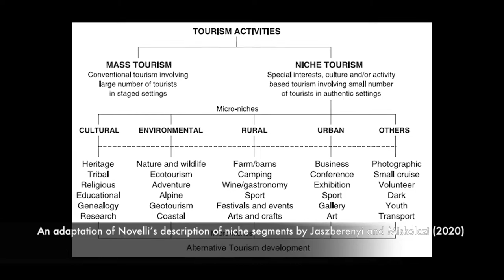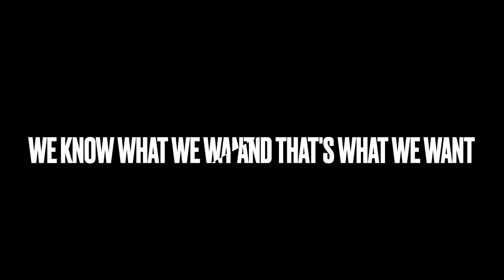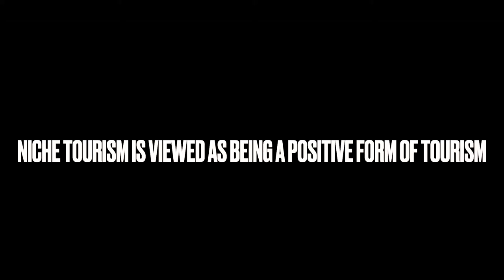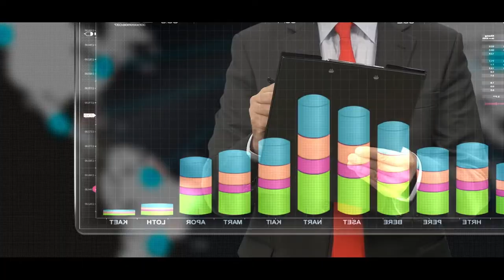Niche tourism: The Future Of Travel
Niche tourism is the future. In recent years we have seen many different types of niche tourism emerge, from golf tourism to dark tourism to rural tourism, and this trend is set to continue. In this video I explain why the niche tourism industry is growing so rapidly, I give you some examples of different types of niche tourism and I discuss the benefits and limitations of niche tourism.

Timestamps-

00:00 Introduction to niche tourism
00:52 What is niche tourism?
01:45 Why has niche tourism become so popular?
02:23 Types of niche tourism
03:21 Why is niche tourism a good thing?
04:06 The disadvantages of niche tourism